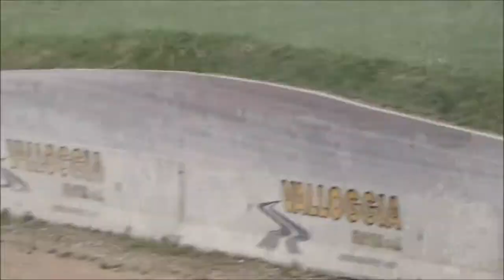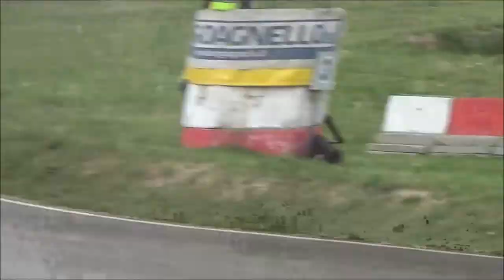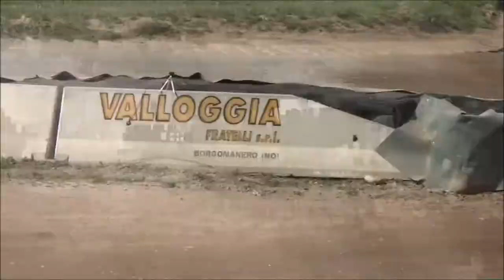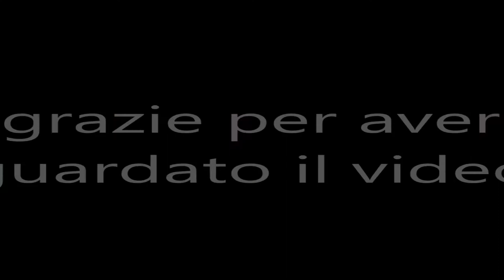1° round trx campionato italiano rallycross 2017---super 1600 AKA saxo cup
ecco tutte le heat della classe super 1600 di lunedì
buona visione